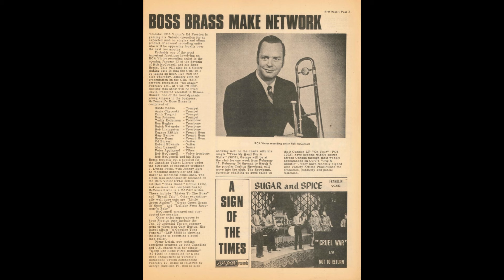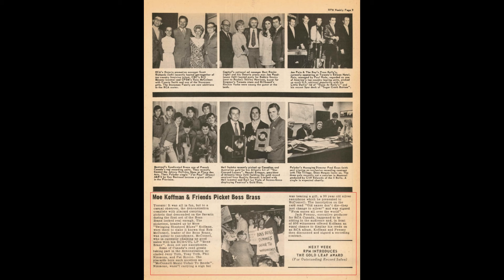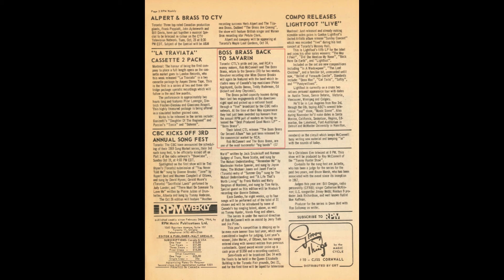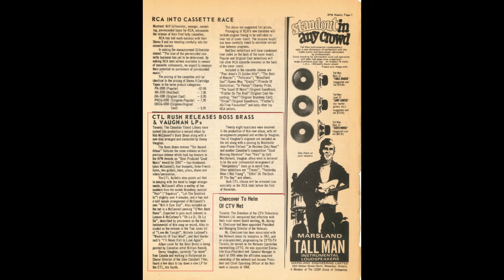Rob McConnell & The Boss Brass - Brazil Trip/This Guy's In Love With You (1968)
Here's where it all began, the first Boss Brass band and album. Enjoy this awesome reverse-order pair of tracks (featuring one of Rob McConnell's first originals on record), from the B-side of this great debut.

Here is a link to the opening track "Listen To The Boss" (the other Rob McConnell original on this album).

TRACK LISTING:
B2 Brazil Trip (0:00) [Rob McConnell]
B1 This Guy's In Love With You (1:50) [Burt Bacharach/Hal David]

CREDITS:
Valve Trombone – Rob McConnell
Bass – Gary Binstead
Drums – Alex Lazaroff
French Horn – Eugene Rittich, Mary Barrow, Bruce Dunn
Guitar – Bobbie Edwards, Ed Bickert
Percussion/Vibraphone – Peter Appleyard
Trombone – Bob Livingston, Butch Watanabe, Ron Hughes, Teddy Roderman
Trumpet – Arnie Chycoski, Erich Traugott, Don Johnson, Guido Basso

TECHNNICAL CREDITS:
Recorded At – RCA Studios, Toronto
Arranged By, Conductor, Leader – Rob McConnell
Consultant [Repertoire] – Art Collins
Consultant [Technical] – Bill Baker
Engineer [Recording] – Peter Houston
Executive-Producer – J. Lyman Potts
Recording Supervisor – Johnny Burt